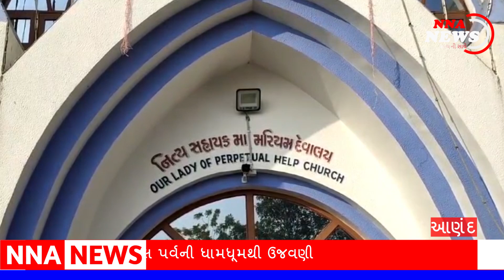ANAND || નિત્ય સહાયક માતા મરિયમ દેવાલય ચાવડાપુરા ખાતે નાતાલ પર્વની ધામધૂમથી ઉજવણી કરાઈ